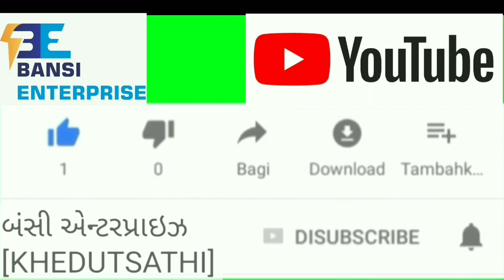જીવરસ બેકટેરીયા કલ્ચર પ્રોડક્ટનો ઉપયોગ કપાસમાં કરવાથી શુ ફાયદો થાય છે તેની માહિતિ આપણે આ વિડીયોમાં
જીવરસ બેકટેરીયા કલ્ચર પ્રોડક્ટનો ઉપયોગ કપાસમાં કરવાથી શુ ફાયદો થાય છે તેની માહિતિ આપણે આ વિડીયોમાં જોશુ જીવરસના ફાયદા આપણે જોઈશું

Jivras# bacteria# cotton #